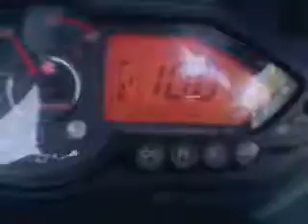achieved 112 kmph for 250 meter's distance..220 rockzz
again.
practice set perfect .
112 achieved in 250 meter ...now its visible to see ;)
happy to do that ...plllzz see in full sound with woofers .;)